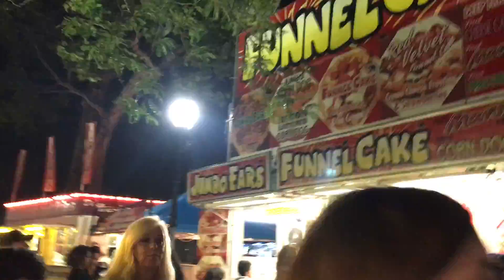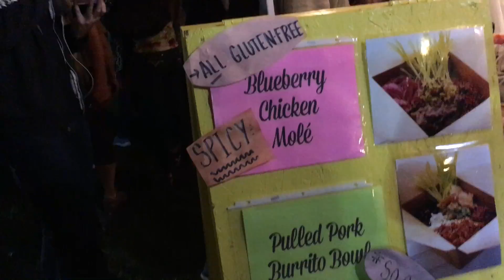Sunfest in London, Ontario- Biggest Summer Festival in London, ON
Sunfest is the biggest Summer festival in London, ON. It's all about food, fun, entertainment, music, concerts, dance and Happy people.